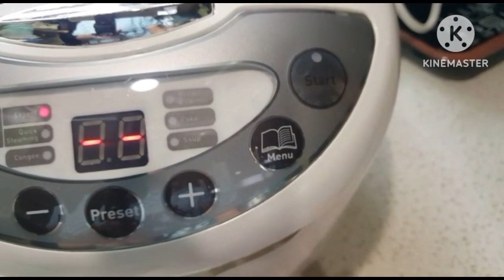TKW LEBIH SUKA DI TUNGGUI MAJIKAN || KERJAAN TAMBAH BANYAK (resiko jadi tkw)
tkw lebih suka di TUNGGUI majikan || kerjaan lebih banyak